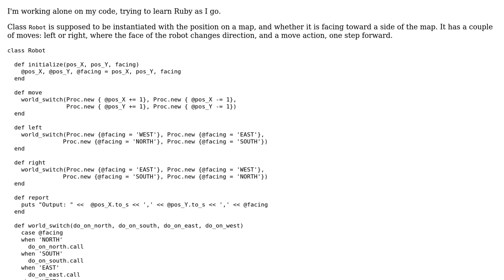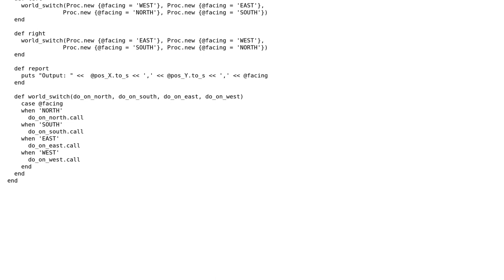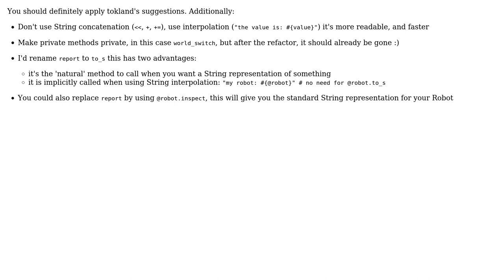General review of Robot class (2 Solutions!!)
General review of Robot class

With thanks & praise to God, and with thanks to the many people who have made this project possible! | Content (except music & images) licensed under CC BY-SA | Music | Images & others | With thanks to user tokland user Jamal user Jackie Chan user David Osterreicher and the Stack Exchange Network Trademarks are property of their respective owners. You are responsible for your own actions.